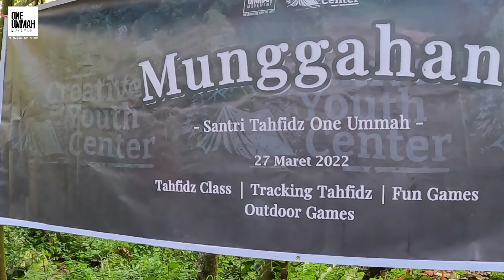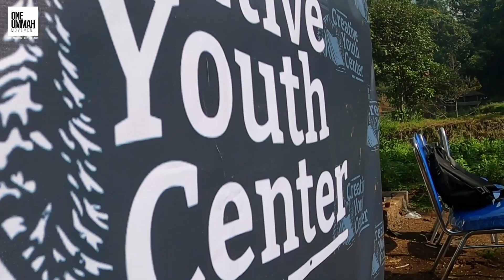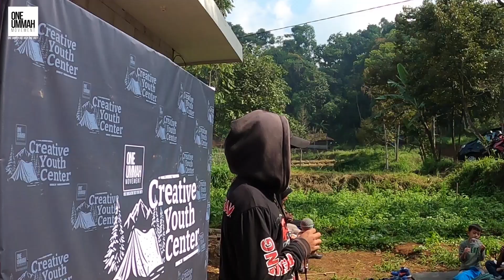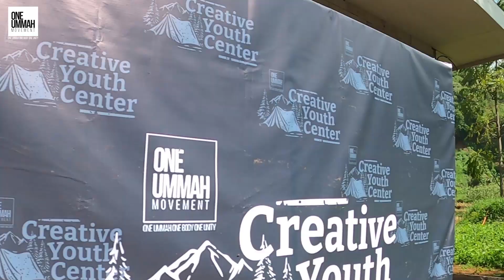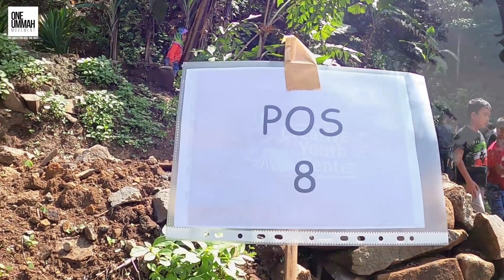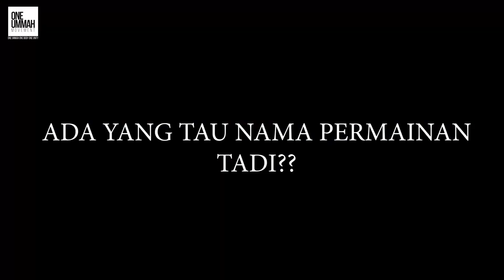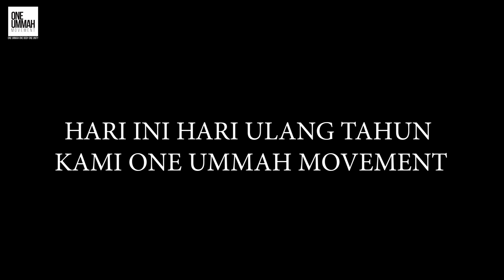MABAR #13 MILAD ONEUMMAH || SERUU!! main bareng sama Santri Santri One Ummah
Jazakallah khoir untuk para sahabat semua yang telah Support dan senantiasa mendoakan kami .ONE UMMAH MOVEMENT (bersama membangun Ummat )